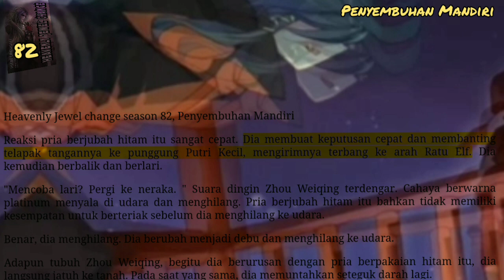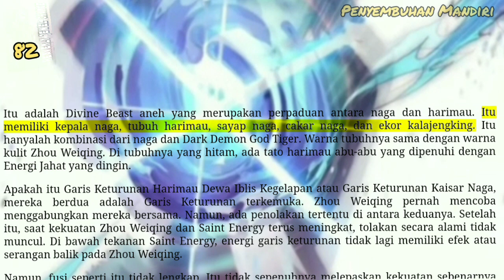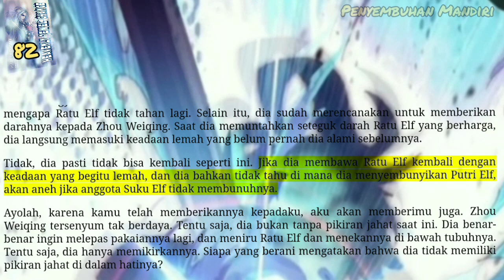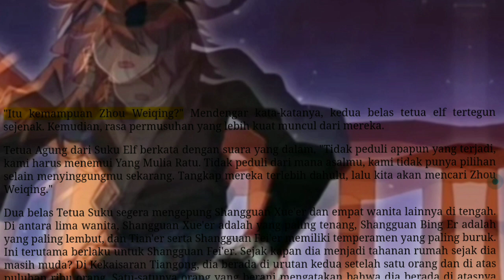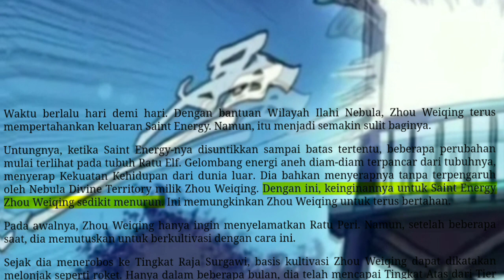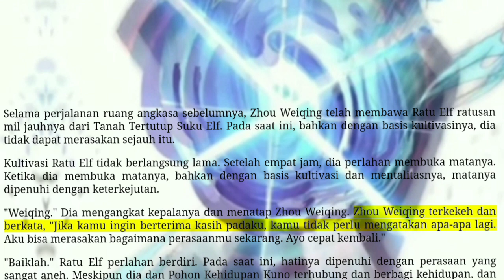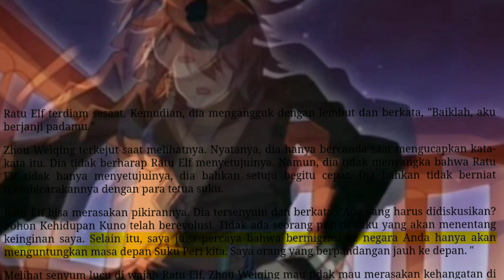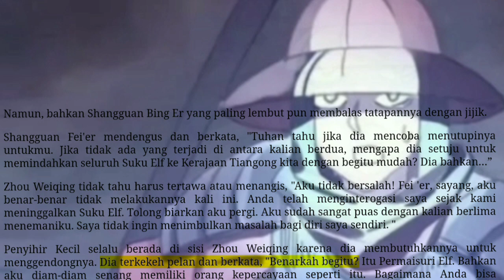Penyembuhan Mandiri, HJC 82